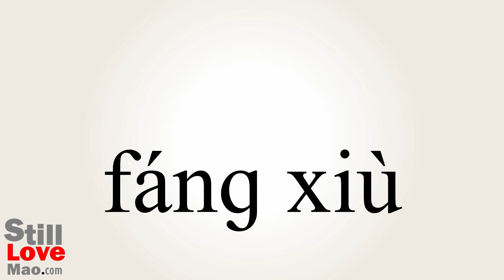How to Say Rustproof in Chinese